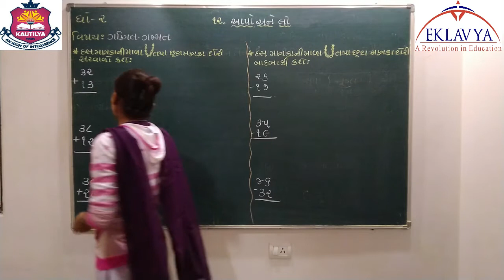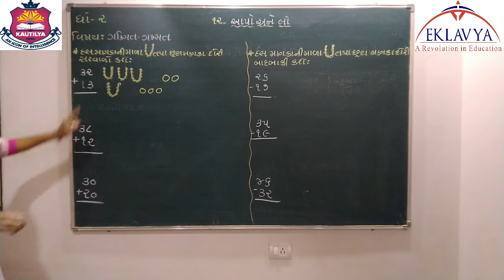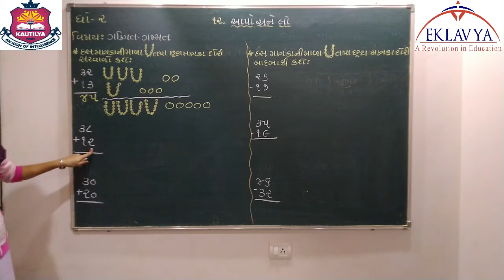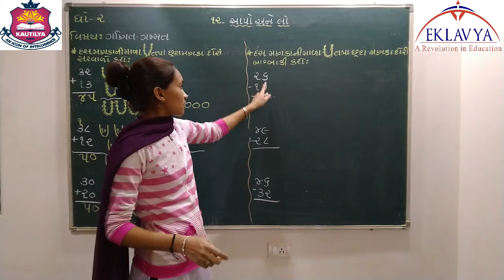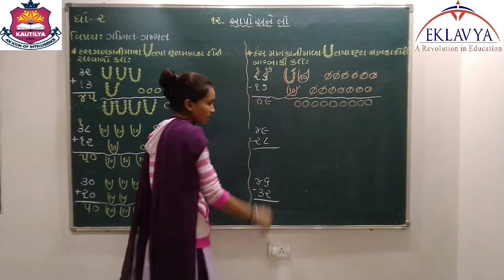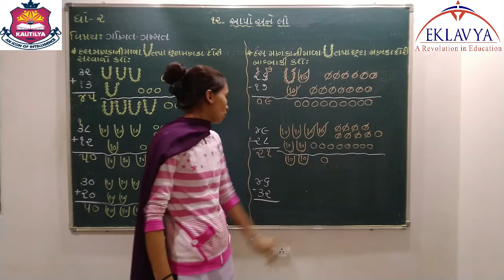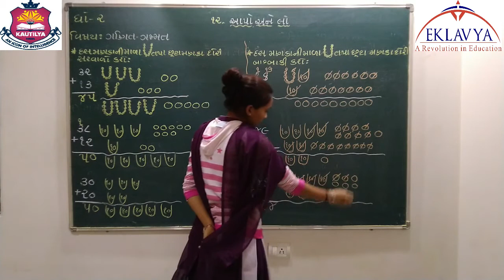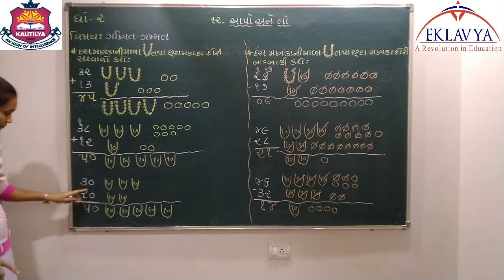આપો અને લો / ભાગ ૬ / ધોરણ ૨ / ગણિત /પ્રકરણ ૧૨ / EKLAVYA VASTRAL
EKLAVYA EDUCATION
VASTRAL , AHMEDABAD – 382418
ધોરણ – ૨
વિષય – ગણિત
પ્રકરણ ૧૨ આપો અને લો
ભાગ – ૬